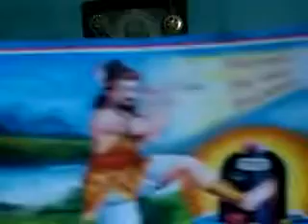Kannapa nayanar history in English. Music program